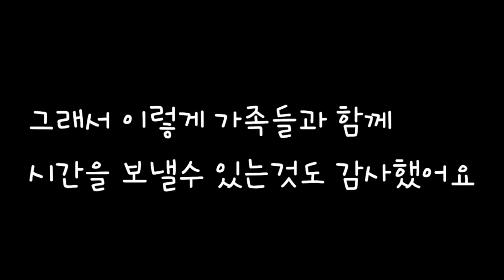[🇨🇦 Canada Vlog] 캠핑 어디까지 가봤니?/ 캐나다캠핑장/여행/캠핑/캠핑음식/camping/컬터스레이크/cultus Lake/갬성캠핑/캠핑브이로그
캐나다에 사는.평범한 주부의 캠핑영상

올해는 어디 여행을가기도 그렇고.. 숙박업소에서 자는것도 조심스러워서 캠핑으로 여행을 대신했어요.

밴쿠버는 살면 외국인지 진짜 1도 못느끼는데..
가끔 저런곳에서 사진을 찍으면 '아.. 외국에 살고 있구나..'를 혼자 느끼게 되더라고요.🤭

한국도 캠핑 많이하시죠??
캐나다 캠핑장은 어떤곳에 있는지.. 뭐하며 노는지 뭐먹는지.. 영상으로 확인해주세요. 😊

반응 좋으면 담엔 더 자세히 찍어서 올려볼게요.👍